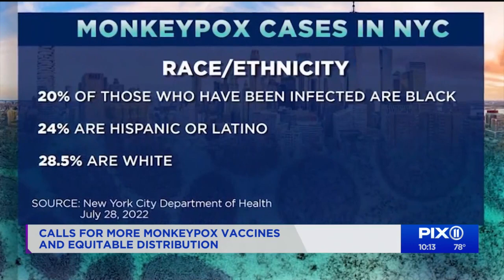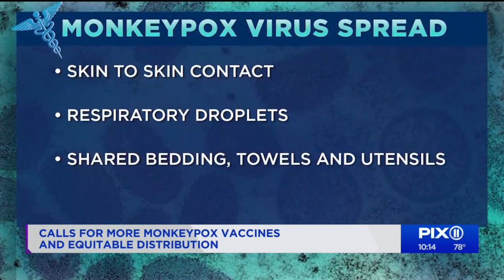Calls for more equitable distribution of monkeypox vaccine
Some say Black and Latino gay men are having a harder time getting access to the monkeypox vaccine.